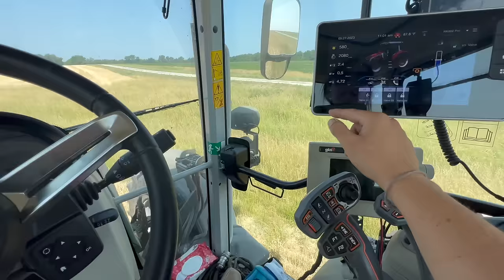MIDNIGHT DROP & Swap -- putting the BRAND NEW 1842S to Work 🌾🌾 { A Farm Vlog }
She barely made it to the farm & was already put to work... Baling my heart out - - it had been a long week of wheat staw Jason ran down and grabbed the @MasseyFergusonNorthAmerica BRAND NEW 1842S Small square baler that we have been waiting months to get our hands on ..

THis is the first 1842S to hit the states & i can not wait to show you all of her improvments over the 1840S that we have been running for the past 7 years now ...